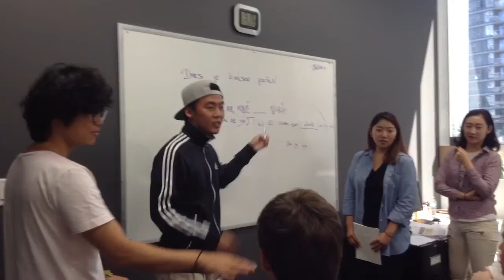Yo Seop taught Korean language lol